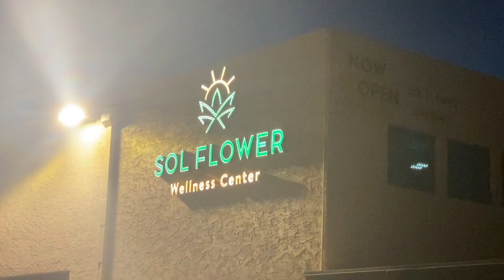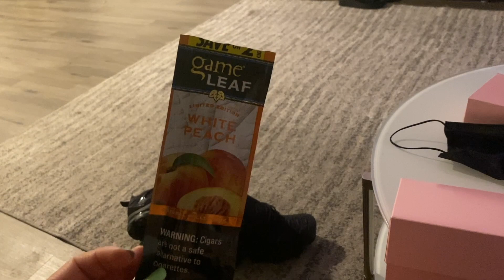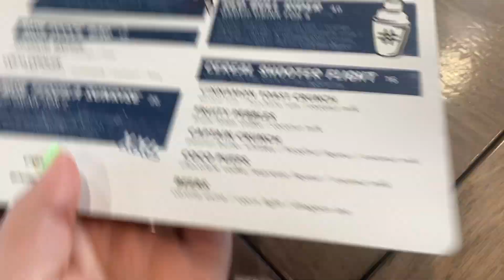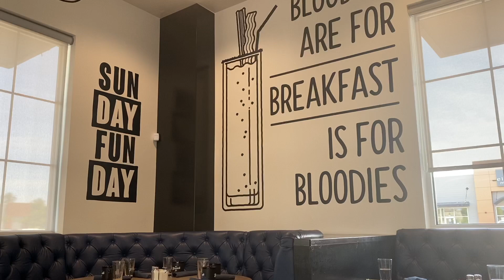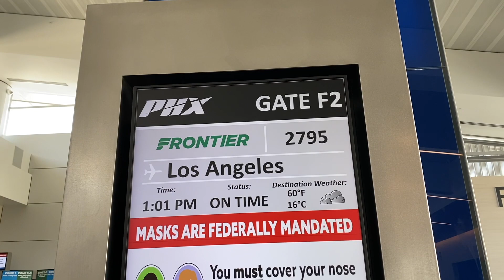ARIZONA VLOG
Hi! We’re back with another vlog! This time we’re taking you to Scottsdale Arizona to visit my friend. Spend some time with us as we eat, smoke, shop, and swim 💗

Socials ♡
Snap: shimmyzu